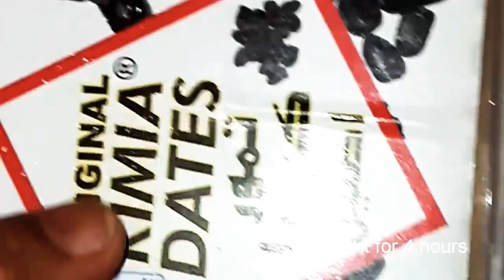Mango Ice Cream Recipe - Homemade Ice Cream(Only 3 Ingredients) | No Cream, Beater, Condensed milk